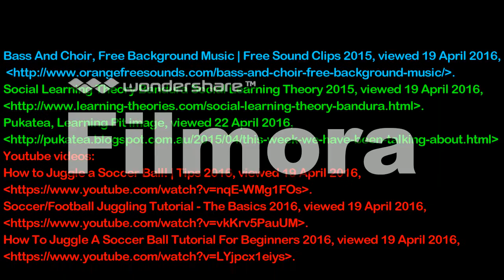Dylan's learning experience - Assignment2 EEC1101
Me learning how to juggle a soccer ball.